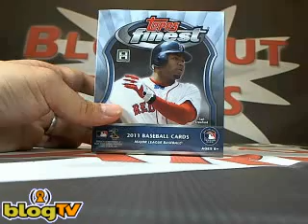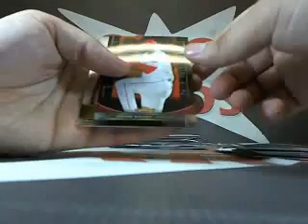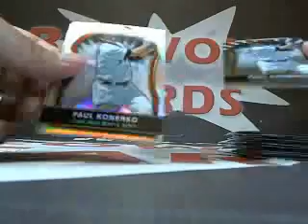Marcus C's 2011 Topps Finest Baseball Mini Box Break Blowout Cards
Blowout TV - Oct 13, 2011 - Marcus C